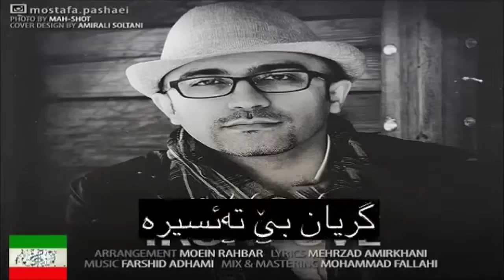Mostafa pashaei - Eshghe Ahani subtitle kurdish